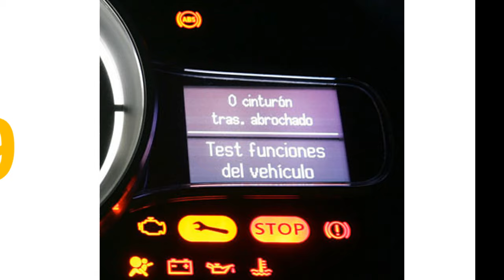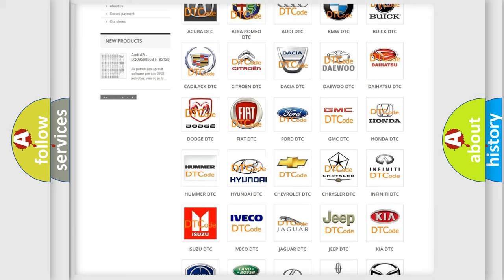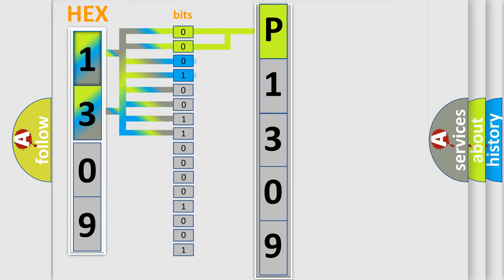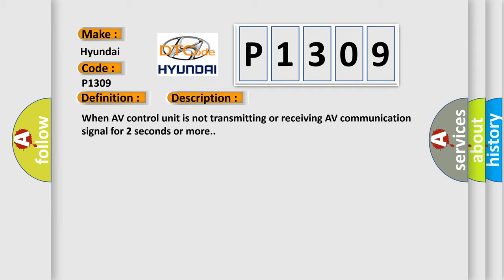DTC Hyundai P1309 Short Explanation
Contents:
0:21 Basic DTC analysis according to OBD2 protocol standard.
1:48 Insight into programming
2:58 A diagnostically understandable description of the Diagnostic Trouble Code
3:05 Basic error definition

Make:
Hyundai
Code:
P1309
Definition:
AV Communication Circuit
Description:
When AV control unit is not transmitting or receiving AV communication signal for 2 seconds or more.
Cause:
AV communication system.